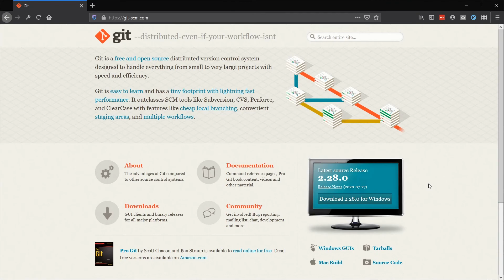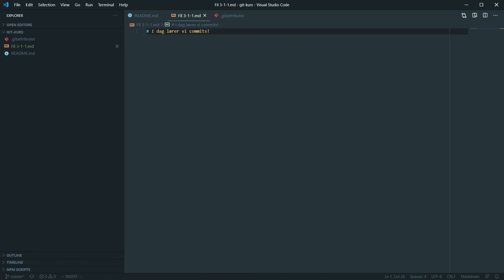Kurs i Git: grunnleggende | Utdannet.no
Nettkurs i Git: grunnleggende

Denne kursvideoen er produsert av Nicolai Gjellestadf for Utdannet.no. For mer informasjon om Utdannet.no, se

Grunnkurs i Git er laget for alle utviklere som trenger en rask innføring i Git, GitHub og GitHub Desktop. Git er et viktig verktøy i arsenalet til alle utviklere, og essensielt for deg som jobber kollaborativt – og det er vel de fleste av oss nå til dags.

Kurset er laget av dyktige Nicolai Gjellestad. I kurset lærer du hva Git er, hvordan du bruker det og hvorfor det er nyttig. Etter kurset vil du sitte igjen med kunnskap om de viktigste kommandoene i git, som f.eks.: git status, branch, add, commit, push og mye mer. Velkommen til kurs!